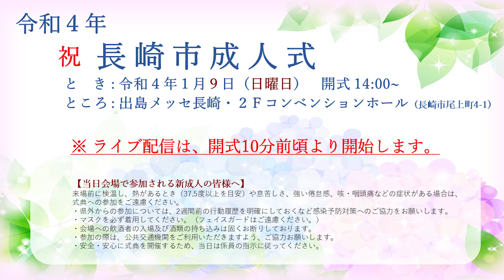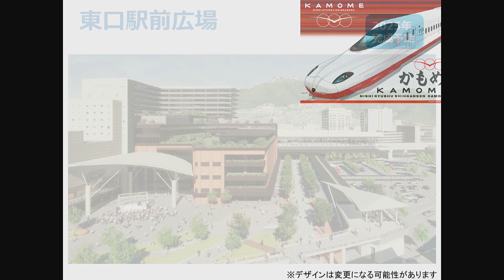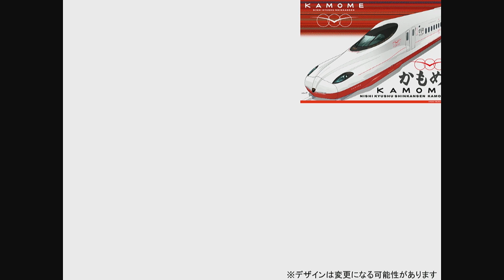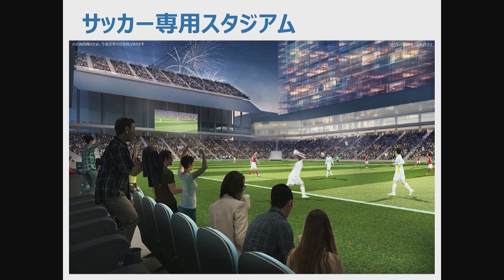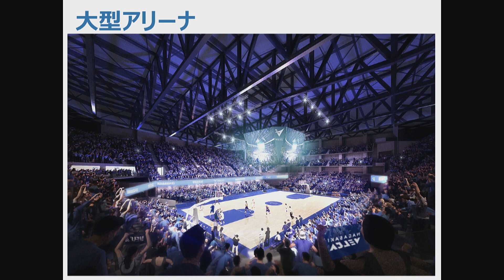2022年長崎市成人式